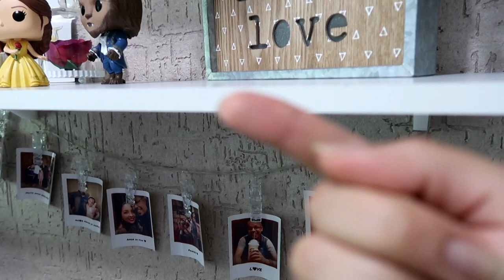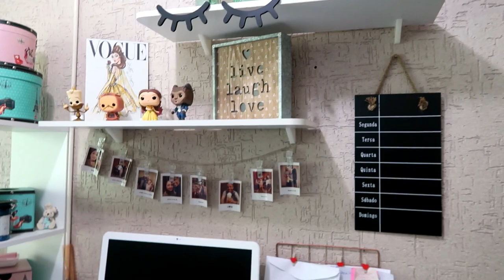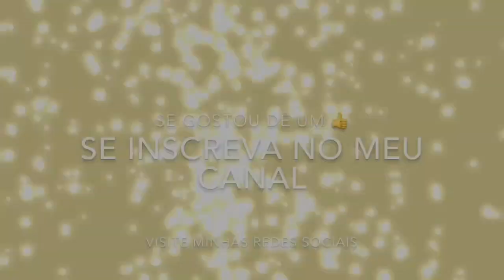DONA DE CASA ANIMADA - XÔ SUJEIRA FAXINA COMPLETA NO CANTINHO DE GRAVAÇÕES \HOME OFFICE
LINK CANAL DAS MENINAS

EQUIPAMENTOS USADOS

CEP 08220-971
São Paulo - SP
Camilla Almeida